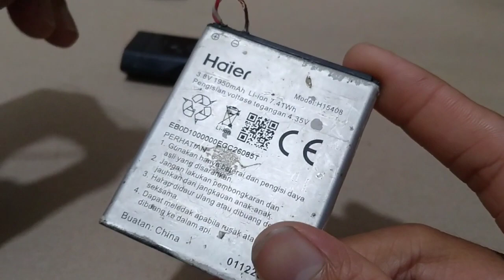Ide Kreatif Dari CHARGER HP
sampurasun.
ok temen² kali ini kita akan memnfaatkan sebuah charger hp yang sudah tidak kepakai dan kita mencoba membuat alat yang bisa kita gunakan dam juga bisa untuk pembeljaran bahwa stiap komponen miliki fungsi yang berbeda beda.

semoga bermanfaat hatur nuhun